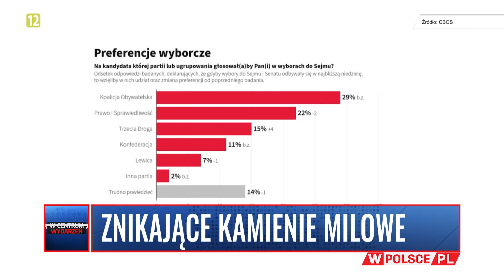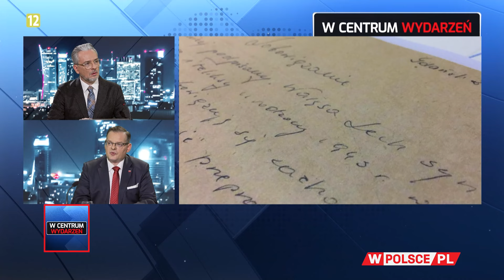GOŚĆ WIECZORU WCentrumWydarzeń: Jan Józef Kasprzyk (26.02.2024)